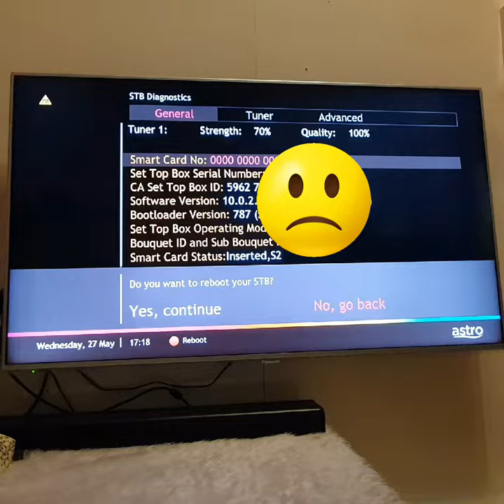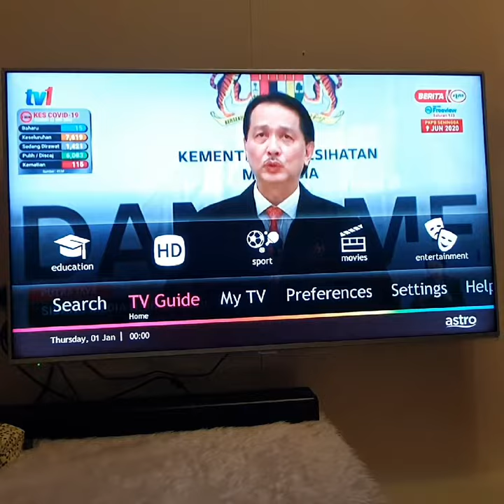Cara Betulkan Error Astro Njoi "Please insert the correct astro smart card with the arrow facing up"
Jika Astro Njoi anda mempunyai masalah error "please insert the correct astro smart card with the arrow facing up", mungkin inilah cara penyelesaiannya. Ianya seolah-olah kad astro anda tak detect.

Kalau nak telefon operator Astro memang susah nak dapat talian tambah lagi nak tekan itu dan ini.. jadi cara ini mungkin boleh membantu anda!